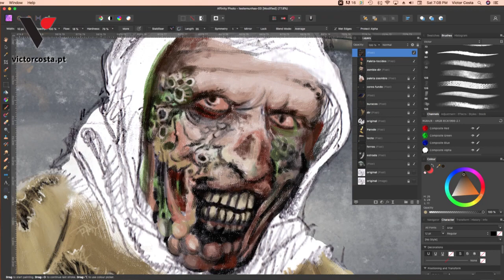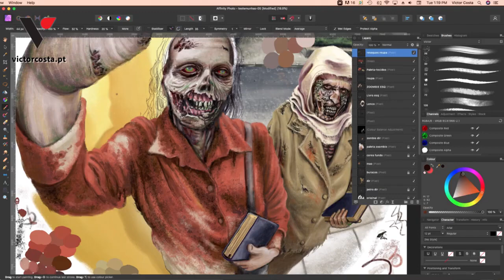TESTEMUNHAS DE JEOVÁ - "ViraLata Aristocrata" [single and making-of, Selvajaria Records]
TESTEMUNHAS DE JEOVÁ
Country: Portugal
Genre: Old School Fast Thrash Crossover
Track taken from the album "Reino de Satã"
Official date release: March , 10th, 2023

Thanks so much to Vitor Costa, who made this making-of video possible and who generously made available to use also on the label.
This video represents the second official video, for the song Viralata Aristocrata and all credits for this making-of goes to Victor Costa, the creator of the front cover for the album "Reino de Satã".
He worked with amazing and great bands, for exemple, Grog and Seventh Storm, creating absolute astounding covers with his beatiful art.

Lyrics for the theme: VIRA LATA ARISTOCRATA

VIRA LATA - ARISTOCRATA

O ARISTOCRATA É UM VIRALATA
QUE FOI APANHADO NA FLAGRA

VIRA LATA - CLEPTOCRATA

A GAMAR EM GOVERNO CLEPTOCRATA
CAMBADA DE BANDIDOS E PIRATAS
NÃO EXISTE PUNIÇÃO
A BANDO DE SOCIOPATA
NÃO EXISTE FISCALIZAÇÃO
PARA OS TECNOCRATAS

MÓ SANGUE DE BARATA
MÃO CHEIA DE PRIMATAS
SUGAM ATÉ À EXAUSTÃO
DEIXAM POVO NA PODRIDÃO

Hugo Rebelo: Vokills
Rui Vieira: Guitars
José Alexandre Graça: Drums
Paulo Vieira: Guitars & Bass